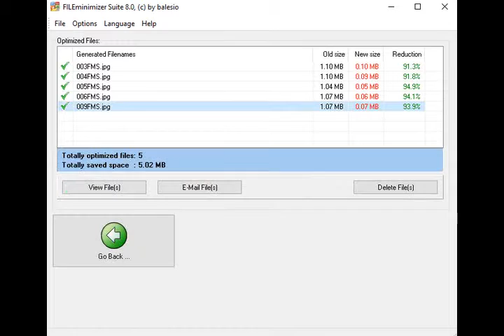Don't eat fly agaric - Compress all your files or photos with FILEminimizer - balesio AG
FILEminimizer compress PowerPoint, Word, Excel, PDF files, images and photos. Optimize these files by 50-90% without zipping. Including integration with Microsoft Outlook and Lotus Notes.